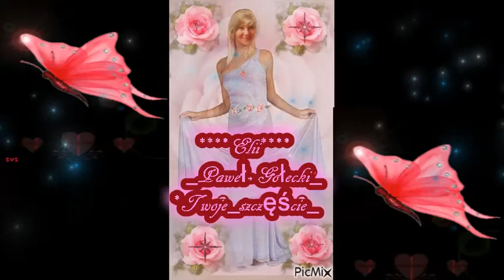Paweł Gołecki Twoje szczęście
Płonie we mnie to uczucie
i już na zawsze pozostanie.
W sercu moim już na zawsze.